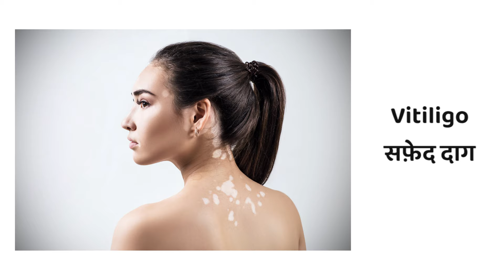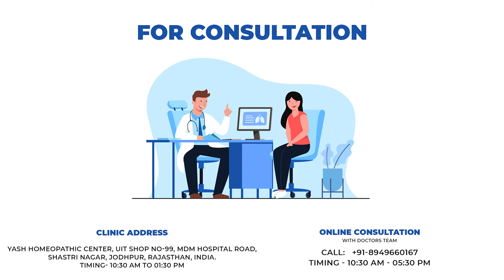Vitiligo Treatment | Leucoderma Treatment | सफ़ेद दाग का इलाज | सफेद दाग कैसे मिटाएं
Hi friends, myself Dr. Rawat Choudhary, welcome to my new video on Success Story of Leucoderma or Vitiligo.